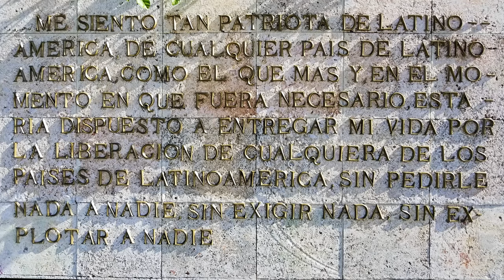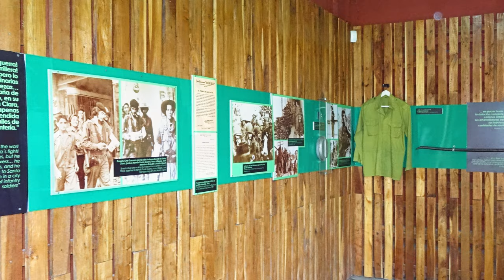Che Guevara and Santa Clara - Cuba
Ernesto, "Che" Guevara, was an Argentine Marxist revolutionary, physician, author, guerrilla leader, diplomat, and military theorist. Born in Argentina, at June 14, 1928, and executed in Bolivia, at October 9, 1967. Che, was a major figure of the Cuban Revolution. His stylized visage has become a ubiquitous countercultural symbol of rebellion and global insignia in popular culture.
      The Che Guevara Mausoleum is a memorial in Santa Clara, located in "Che Guevara Square".
It houses the remains of the revolutionary Ernesto, "Che" Guevara, and twenty-nine of his fellow combatants killed in 1967, during Guevara's attempt to spur an armed uprising in Bolivia.
The full area, which contains a bronze 22-foot statue of Guevara, is referred to as the Ernesto Guevara Sculptural Complex. The complex was designed by architects Jorge Cao Campos, Blanca Hernández, and José Ramón Linares, together with sculptors, José de Lázaro Bencomo, and José Delarra,
      The "Tren Blindado", Spanish for armoured train, is a national monument, memorial park, and museum of the Cuban Revolution. It was created by Cuban sculptor, José Delarra, in memory of the events of 29 December 1958, during the Battle of Santa Clara. The memorial is located on the Avenica Liberación, just after the depot of Santa Clara station, nearby a level crossing. It lies between the Havana-Camagüey-Santiago rail line and the Cubanicay river. It consists of an open sculpture park, an obelisk dedicated to Che Guevara, and a monument to the bulldozer used by Guevara and his soldiers to derail the train. The derailed cars are used as the rooms of the museum.
      Loma del Capiro, is a group of three small peaks located in the city of Santa Clara. The elevation gained local and worldwide historic significance, after Che Guevara used it as hideout and command center to invade the city in the Battle of Santa Clara. A monument commemorating the battle was placed at the top of the smallest peak, called Capiro. With a strategic location overlooking the city, the hill was decisive for the rebels in their quest to take down the Batista regime in 1958. Boasting an army airport, Santa Clara city had several garrisons, numerous troops, mortars tanks and air support. Che, intercepted an armored train filled with weapons passing the skirts of Capiro hill. The train was derailed and using Molotov cocktails against its metal walls. The soldiers inside did not stand a chance against the heat and gave up. With all the new armament the rebels began gaining positions inside the city. Once Santa Clara was in the hands of the rebel force, Batista fled Cuba from Havana, never to return again. The Revolution triumphed that very day.